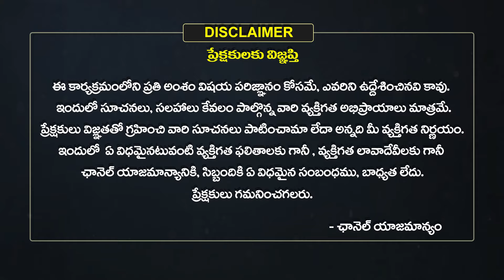Mithuna Rasi Phalalu | Vara Phalalu | Weekly Horoscope in Telugu | September 15 TO 21 | Eha Bhakthi